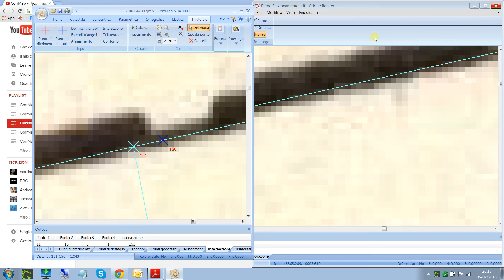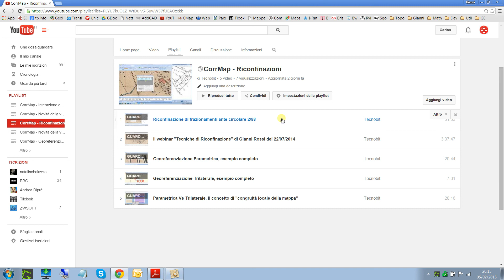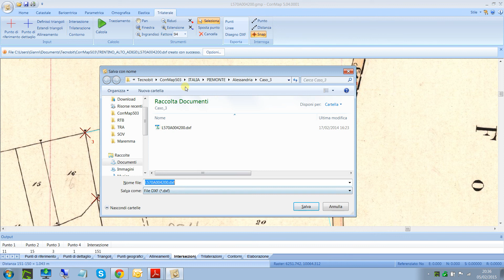Allineamenti e intersezioni